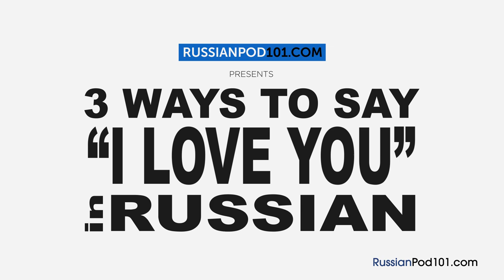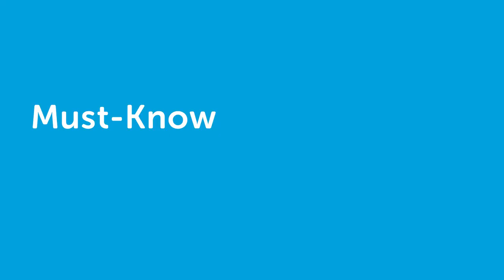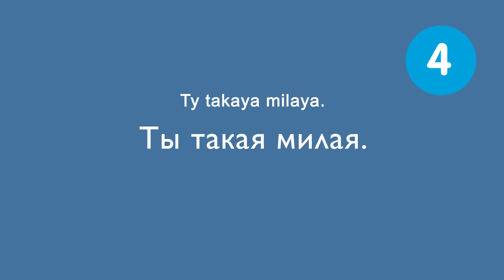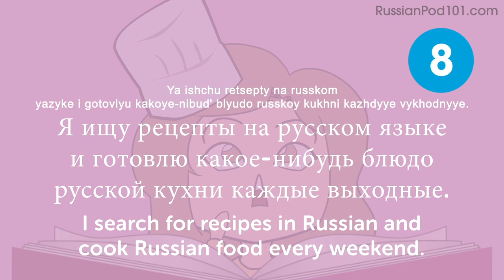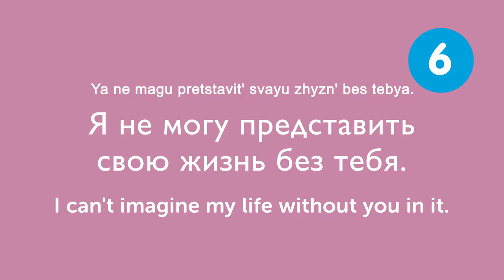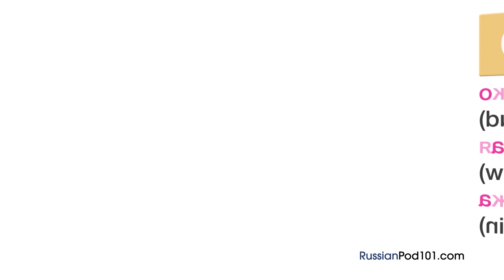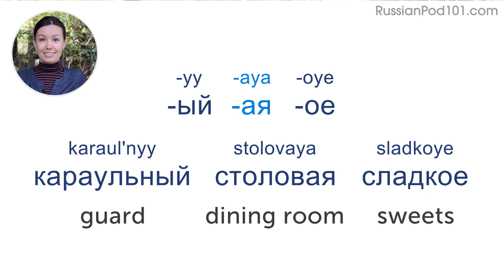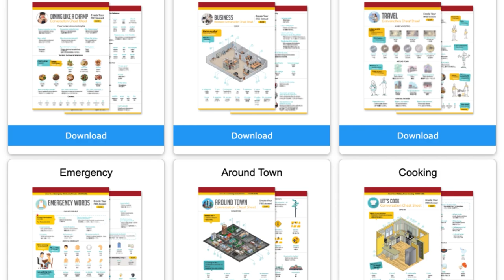Learn How to Speak Russian in 3 Hours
← Start speaking Russian like a native, click here and access the best resources to improve your speaking, listening and reading skills!.
↓ More details below ↓

Step 3: Start speaking Russian the fast, fun and easy way!

If you understand Russian but can't speak it, this video is for you because we will help you improving your Russian speaking skills!

In this video, you'll learn the basics how to speak Russian. If you want to start learning Russian, this video is made for you. Our host expresses herself in simple Russian, with subtitles. This video will challenge your reading and listening comprehension skills and help you progress in your Russian study.